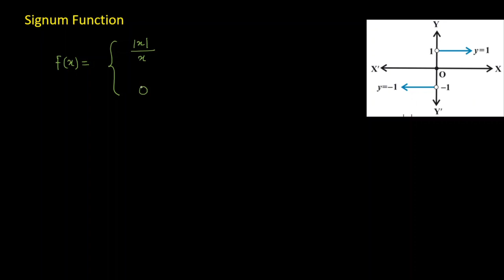Part 14 Signum Function, Graph, Domain, Range | Class 11 XI Maths Lectures NCERT | Arun Dhakad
Hey all,
In this Video, you will learn about Signum Function. In mathematics, the sign function or signum function (from signum, Latin for "sign") is an odd mathematical function that extracts the sign of a real number. In mathematical expressions the sign function is often represented as sgn.

For any doubt, comment on video or message on Instagram.